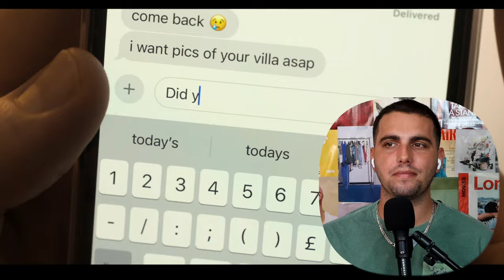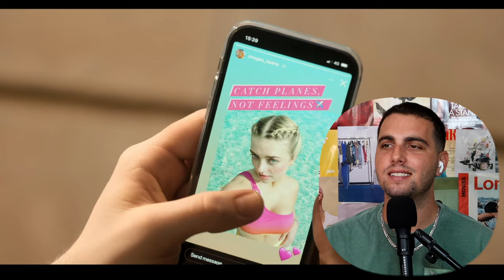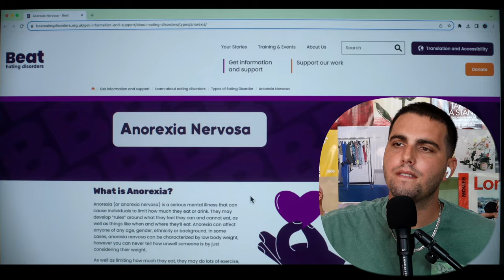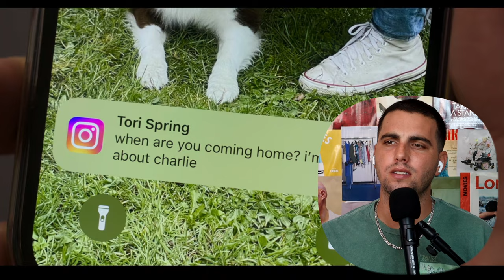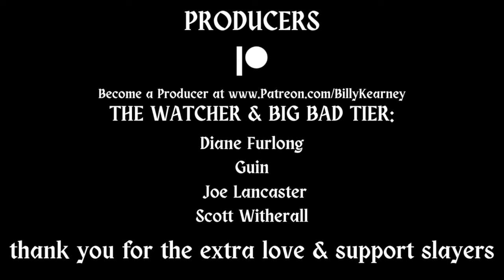*HEARTSTOPPER* (3x2) "Home" Reaction | Season 3, Episode 2 ~First Time Watching~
Heartstopper reaction "Home" season 3 episode 2! Please leave a comment & a thumbs up for more!